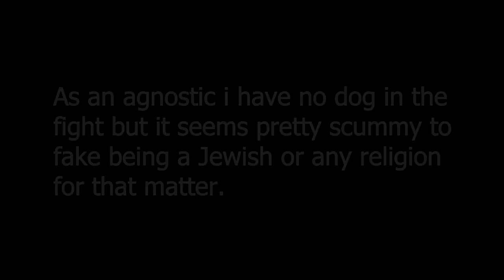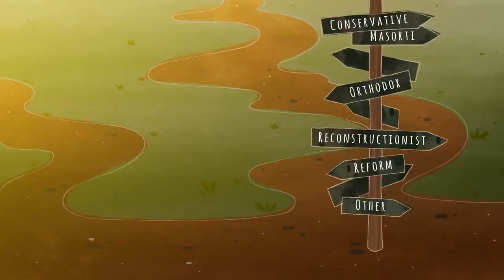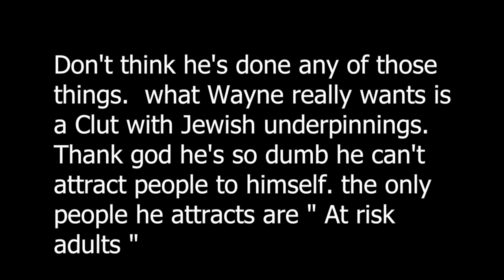Wayne Lambright doing it wrong ep 2 Judaism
this video  includes me responding to content on the internet.
My show is clearly transformative and includes commentary intended for critique purposes.